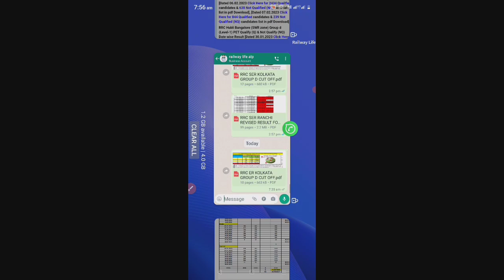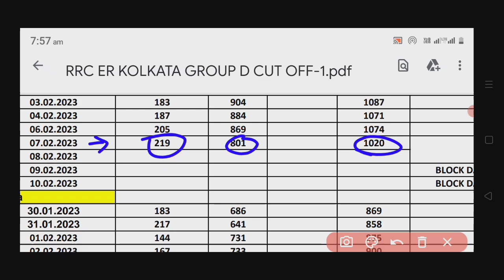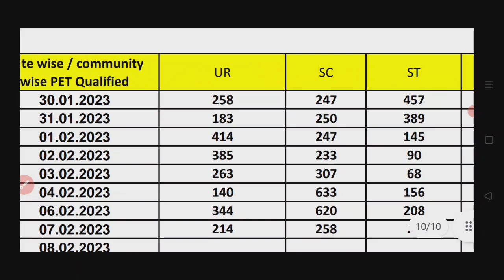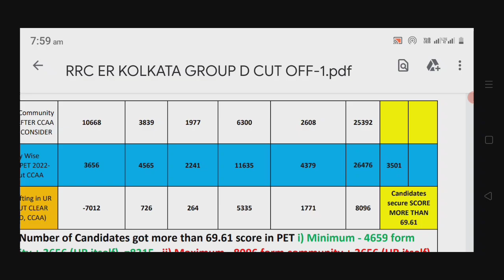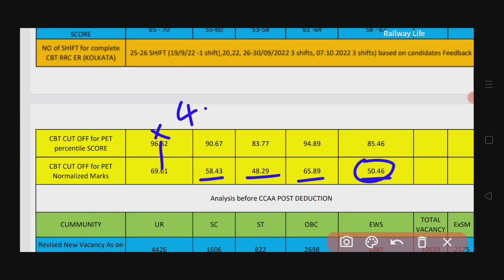rrc Kolkata ER groupd Community wise Qualified candidate 7 February 2023 तक,Ratio per posts कितना है